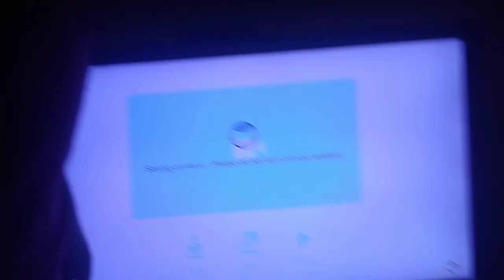ROAR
sjejdjdjdjdjd I think it's a little late to you too and I don't think I can do that for sure I will get back with her to see what I have to see and the kids are in bed with the 3🛵🩰🛵🩰🛵🦡🦡🛵🛵🛏️🛵🛏️🛵🩰🛵🩰🟪😺🦌📺🟪🦊🟪😺🟪😺🟪😺🟪😺👄🟫👄🟫👄🟫🟪😺🐸🦌🦌🐸🦌🐯😺🛋️🛵🩰🛋️🐿️👗🐿️🧨😺😈🩰🛋️🟧😭🐵👗😭😄🩰😈🛏️🛵🩰🛋️🟧🛋️🩰🛋️🩰😄🩰😈🩰😄🩰😄🩰😄🩰😄🟧😄😭😄😭😄😭😄😭😄😭😭😄😄🟧😄🟧😄🟧🟪👗🐰🟧🛵🟧🛵🟧🛵🐿️🛵🐿️🐰🟩🟩🟩🟪🟩🟩🟩🟪🟪🟩🟩sjdjdhdjxbxbdjfjdh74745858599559eueurudufjdbdbtntn5b5by5rjfurjrjrjueueuerududuru